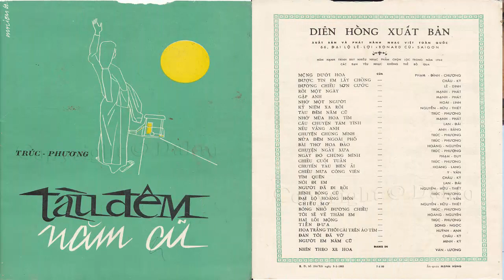TÀU ĐÊM NĂM CŨ - Sáng tác Trúc Phương - Đàn tranh Nguyên Kỳ (Vietnamese Traditional Zither Cover)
TÀU ĐÊM NĂM CŨ - Sáng tác Trúc Phương - Bolero - Đàn tranh Nguyên Kỳ

Sau hơn nửa tháng phát hành, Tàu đêm năm cũ - album thứ hai của ca sĩ Vi Thảo, top 8 Sao Mai - điểm hẹn mùa đầu tiên năm 2004 - đã bị Cục Nghệ thuật biểu diễn (NTBD) gửi quyết định yêu cầu “thu hồi, chưa cho phép phổ biến bài hát Tàu đêm năm cũ do tác giả Trúc Phương sáng tác” nhưng không đưa ra lý do cụ thể, dù trước đó chính Cục NTBD đã cấp phép phổ biến ca khúc này cho Bến Thành audio.

© Bản quyền thuộc về Nguyên Kỳ
© Copyright by Nguyên Kỳ ☞ Do not Reup

TÀU ĐÊM NĂM CŨ
Sáng tác: Trúc Phương - năm: 1960  -  Nhạc Vàng - Điệu: Boléro

1. Trời đêm dần tàn tôi đến sân ga đưa tiễn người trai lính về ngàn
Cầm chắc đôi tay ghi vào đời tâm tư ngày nay
Gió khuya ôi lạnh sao, ướt nhẹ đôi tà áo.

Tàu xa dần rồi, thôi tiếc thương chi khi biết người ra đi vì đời
Trở gót bâng khuâng, tôi hỏi lòng đêm nay buồn không
Chuyến xe đêm lạnh không để người yêu vừa lòng.

Đêm nay lặng nghe gió lùa qua phố vắng, trăng rằm về xa xăm
Trong giây phút này, tôi mơ ước sao nằm trọn vào tay nhau.

Ngày tháng đợi chờ, tôi đến sân ga nơi tiễn người trai đi ngày nào
Tàu cũ năm xưa mang người tình biên khu về chưa
Trắng đêm tôi chờ nghe tiếng tàu đêm tìm về.

2. Dù xa vời vợi tôi vẫn tin anh qua bước đường tha hương còn dài
Nợ nước đôi vai, khi người tìm tương lai đời trai
Nhớ thư anh hẹn tôi, sẽ về thăm một tối.

Và câu chuyện đời e ấp trong tim đêm ước hẹn cho nhau nụ cười
Hình bóng thương yêu anh để vào tâm tư còn không
Giữ trong tim được không những chuyện xưa của lòng.

Đêm qua nằm mơ thấy người trai lính chiến, xuôi tàu về quê hương
Vui đêm phố phường quên đi phút giây gió lạnh ngoài biên cương.

Một đêm mùa hè tôi đến sân ga vui đón người trai lính trở về
Tàu cũ năm xưa mang về trả cho tôi người xưa
Để đêm nay ngồi đây viết lại tâm tình này.